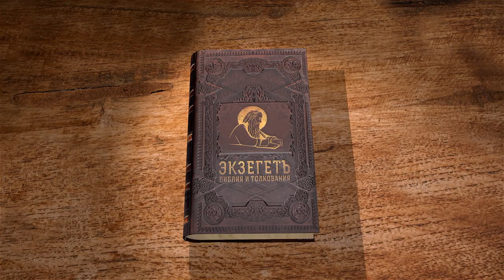Книга пророка Аггея. Глава 1 "Взойдите на гору и стройте храм" Священник Антоний Лакирев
Команда Экзегет.

Библейский портал Экзегет вместе со священником Антонием Лакиревым предлагает обзор книги пророка Аггея.
Книга пророка написана в самом конце 6 в. до Р.Х., в эпоху возвращения израильского народа из Вавилонского плена.

🔸  Обращение пророка Аггея к Зоровавелю
🔸  Слово Господне
🔸  Призыв одуматься и стать на путь благочестия
🔸  Попечение о храме Божием
🔸  "Взойдите на гору ... и стройте храм"
🔸  Наказание за то, что храм оставался в небрежении
🔸  Начало строительства храма